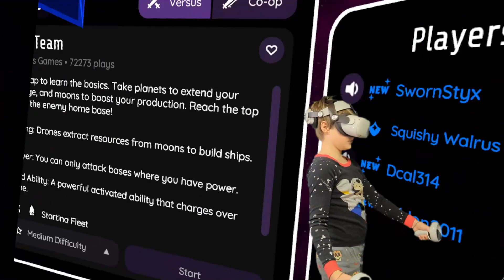It's Like Civilization or Stratego on VR. In Space. With Dieties. Gods of Gravity with DCAL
VR Gaming from 2 Brothers TCALnDCAL!
TCAL vids on Mondays and Wednesdays
DCAL vids on Tuesdays and Thursdays